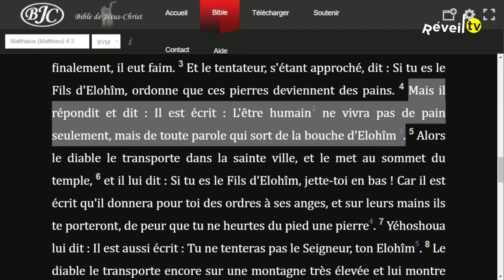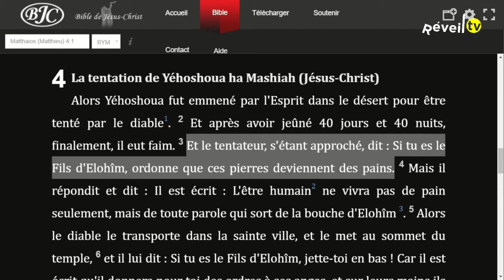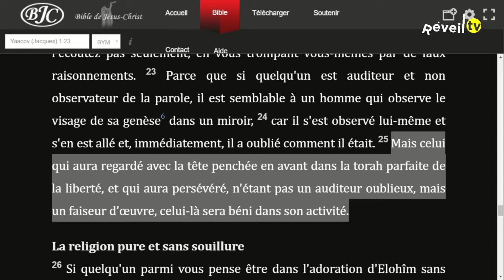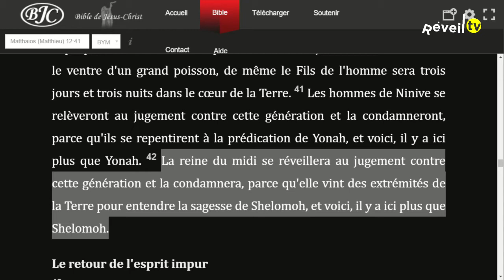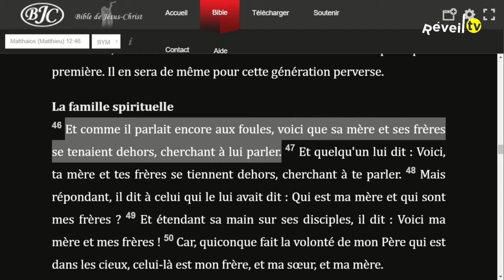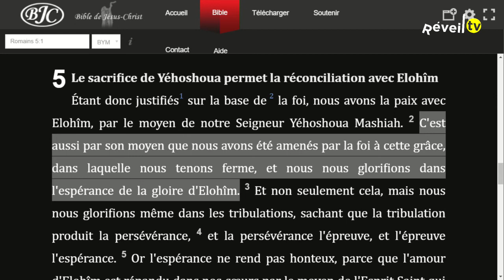La persévèrance dans la foi (Evrard M. 25-05-2020)